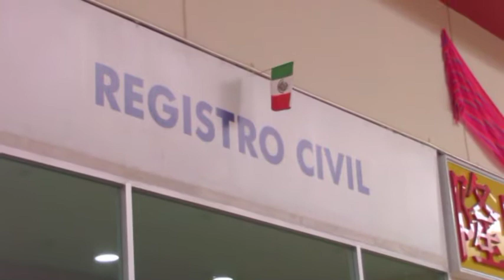Durante enero se instalara modulo de rectificación de actas de nacimiento en atlixco